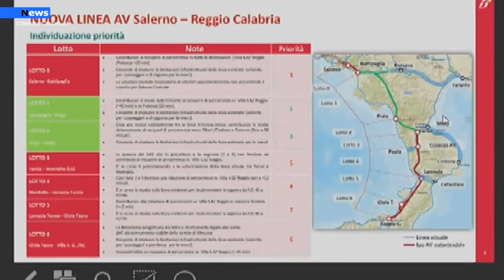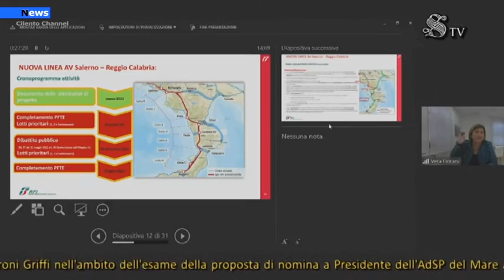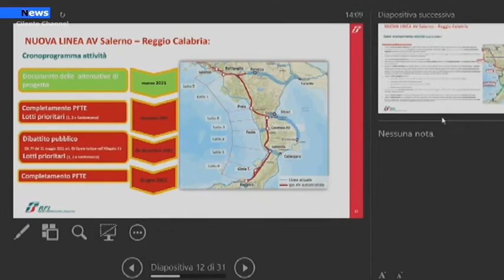Vallo di Diano, Alta velocità: Confermata la tratta e la stazione ferroviaria